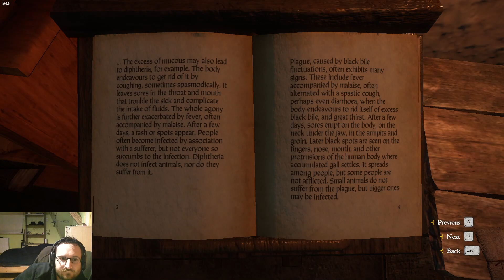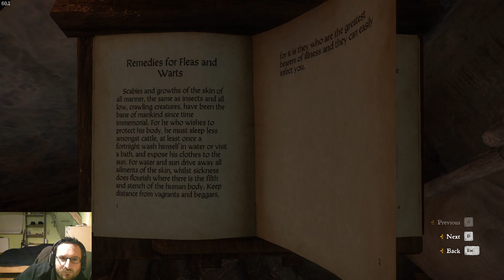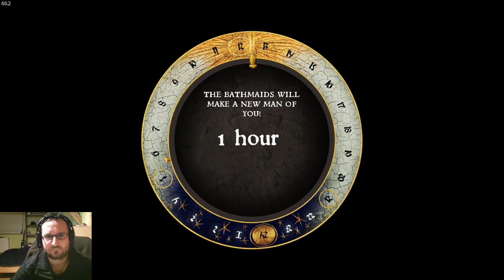Kingdom Come : Deliverance FULL PLAYTHROUGH [day 4]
Stream Playthrough